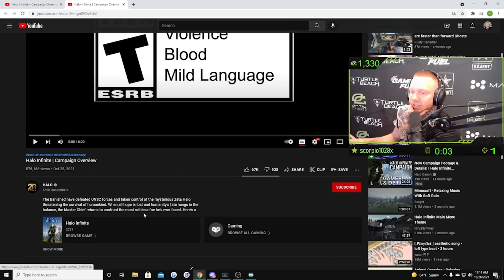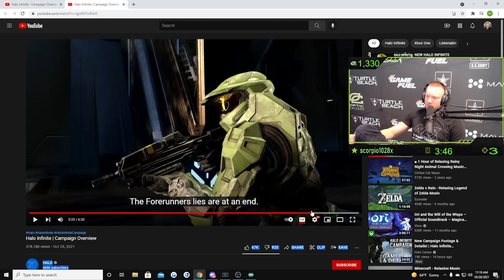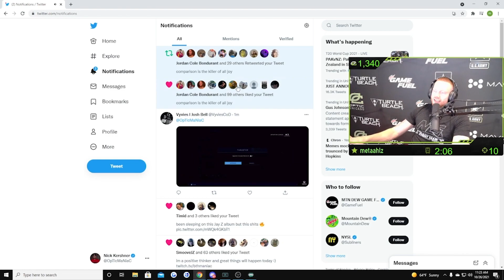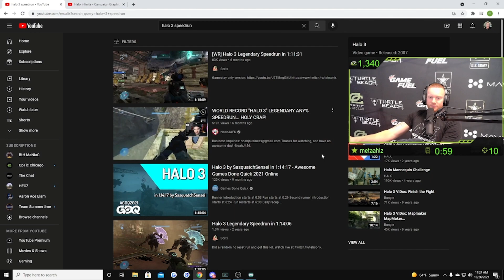RETIRED HALO PROS REACT TO *NEW* HALO INFINITE TRAILER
Will you be playing Halo Infinite?

Don't leave without leaving a like 👍